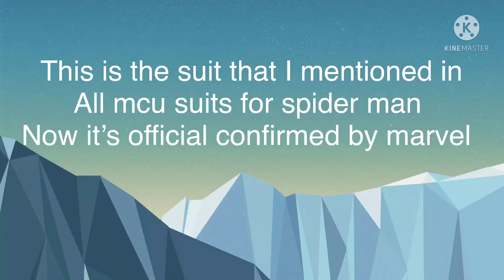What if series spider man suit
This is the new Suit for spider man in mcu

Probably this might be appear in spider man no way home ( just a guessing )